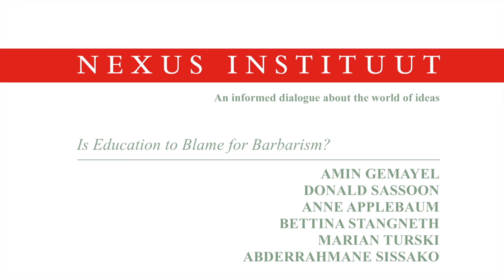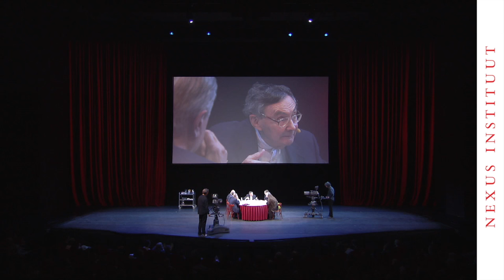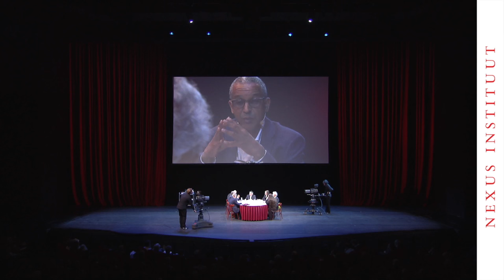Is Education to Blame for Barbarism?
During the Nexus Conference Waiting for the Barbarians Amin Gemayel, Donald Sassoon, Anne Applebaum, Bettina Stangneth and Abderrahmane Sissako discuss the question ‘Is Education to Blame for Barbarism?’.

Nexus Conference Waiting for the Barbarians
14 November 2015